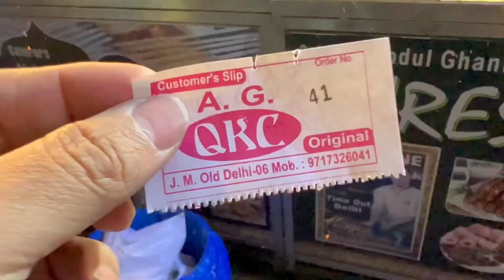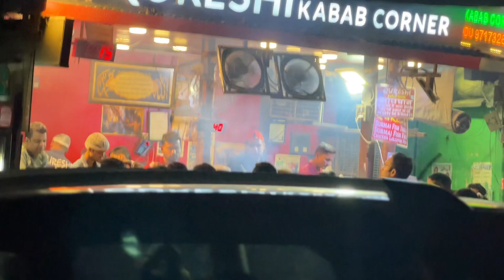Qureshi Kabab Jama Masjid Old Delhi | Famous Seekh Kabab in Purani Dilli Jama Masjid.Imranvlogs 0786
Qureshi Kabab Jama Masjid Old Delhi | Famous Seekh Kabab in Purani Dilli Jama Masjid. Imranvlogs0786

Jama Masjid
Qureshi Kabab Corner is.

Qureshi Kabab Corner is known for their Mutton Seekh Kababs. People are crazy to have Qureshi's Mutton and Chicken seekh Kababs. They also serve Fish Seekh kababs in winters.
Foodies from every corner of country traveling to Delhi do come to Jama Masjid for Qureshi kababs.

hadat Jama Masjid in this video:
Chicken Tikka
Afghani Tikka
Kheer
Mohabbat Ka Sharbat
Special Meethha Pan

Starts
17:06 Bloopers

Qureshi Kabab Corner
3943, Urdu Bazar Jama Masjid Old Delhi - 110006
Google Location: